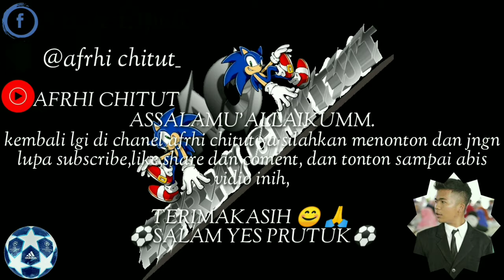Penyelamatan terbaik dari kiper persib saat melawan arema /// Teja Paku Alam, ⚽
Terimakasihh,, 🙏 🙏 assalamu'alaikumm,

Salamm yes prutukk, 🤗 👍